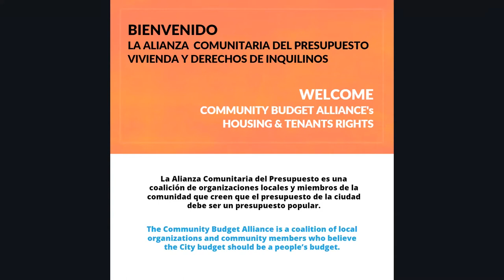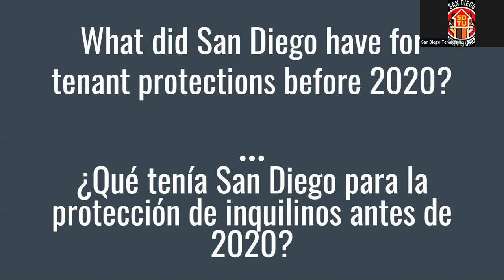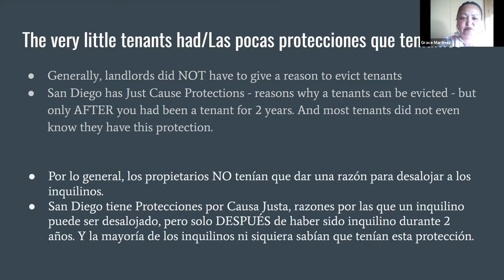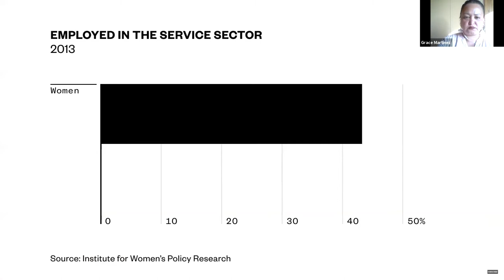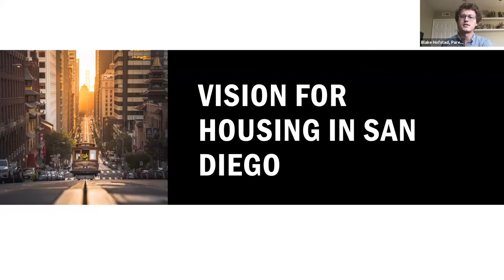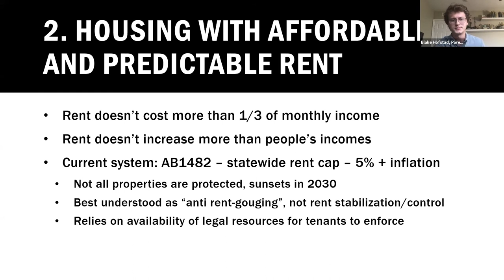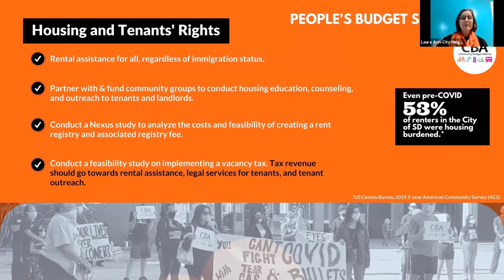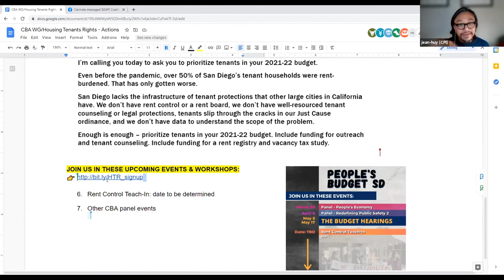CBA Housing & Tenants' Rights panel, March 23, 2021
On March 23, 2021 the Community Budget Alliance (CBA) hosted a community education about resources for renters and the need for more protections.

 Panelists spoke about what the CBA is fighting for in this year’s budget and the ongoing fight to protect tenants. Professor Jim Miller, author of "Under the Perfect Sun" gave a history of the San Diego region that created the economic and housing inequity. Patricia Mendoza, a member of ACCE, talked about her experiences and why we need to fight and join a tenants' rights organization.

Check "City of San Diego Advocacy (Community Budget Alliance)" to get involved at the city level and check "ISDF - County of San Diego Advocacy" to get involved at the county level.